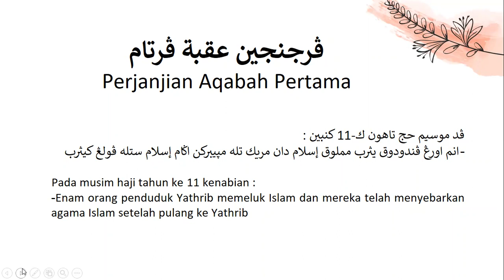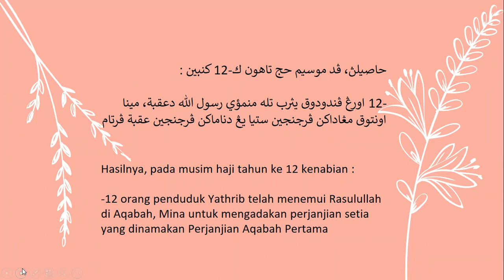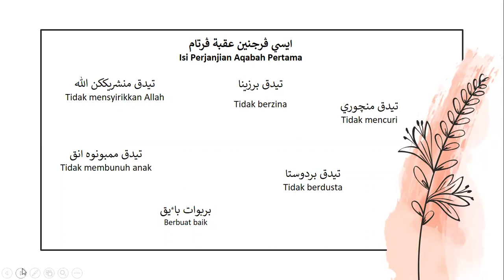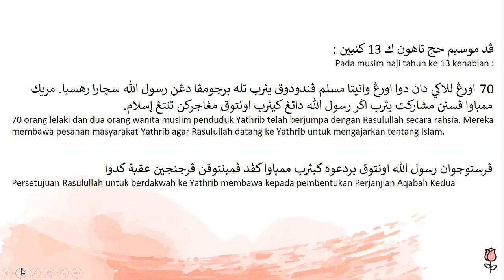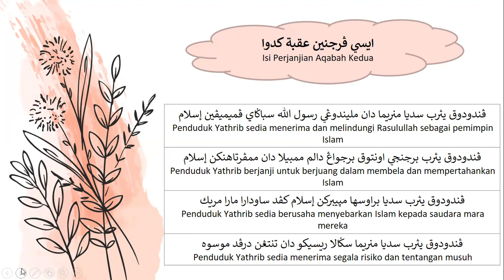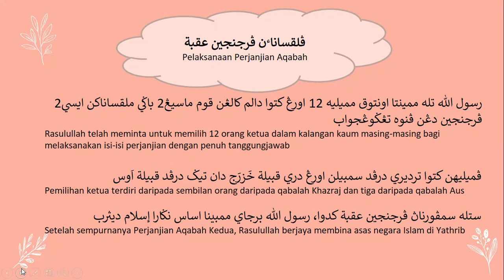Perjanjian Aqabah dan Pelaksaan Perjanjian Aqabah (KAFA TAHUN 3 SKDWK)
SIRAH : PERJANJIAN AQABAH PERTAMA DAN KEDUA
PELAKSANAAN PERJANJIAN AQABAH
KAFA TAHUN 3 SK DATO' WAN KEMARA, CHANGLOON, KEDAH.